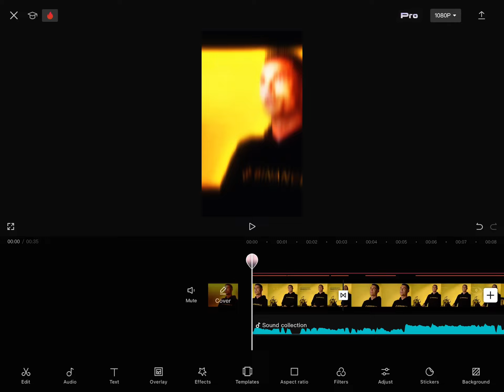The Sui original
I do not win the clips first clip binance second clip Real Madrid third clip juventus fourth clip Manchester United’s fifth clip Al nasar